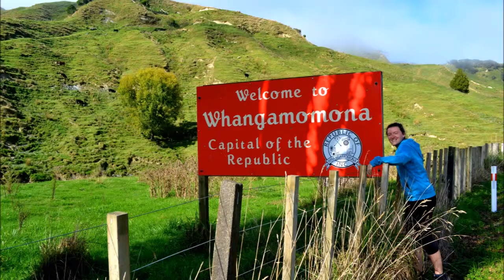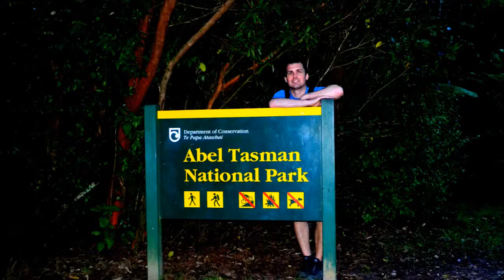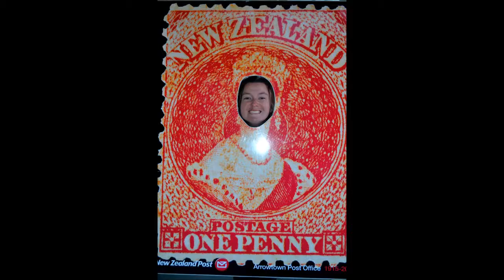Nový Zéland 2017 (Víťouš a Pavlouš)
Květen roku 2017 patřil Novému Zélandu. V propůjčené obytné dodávce jsme z Aucklandu projeli větší část Severního ostrova, trajektem se přemístili z hlavního města Wellingtonu do Pictonu a pokračovali okolo úchvatného Jižního ostrova. Panenská příroda, spousta zvěře, přátelští lidé a neskutečný klid. Čtyři týdny na Novém Zélandu v nás zanechaly krásné vzpomínky.